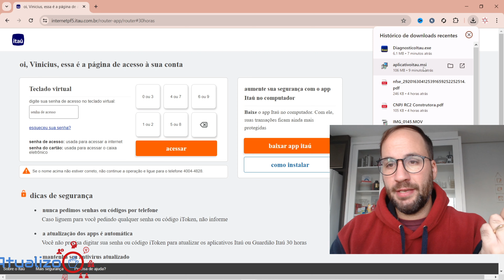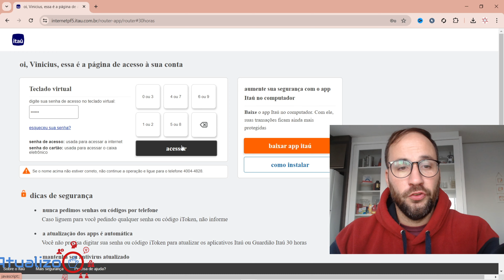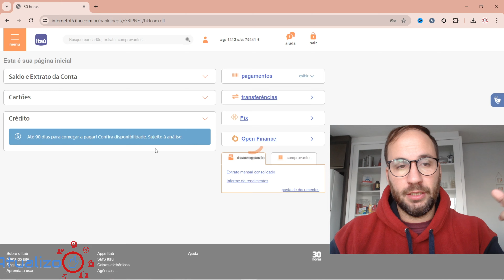Como ACESSAR INTERNET BANKING do ITAÚ?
💳ABRIR CONTA ITAÚ ONLINE💳 Como ACESSAR INTERNET BANKING do ITAÚ? @Itau
Quer acessar o Internet Banking do Itaú e não sabe por onde começar? Neste vídeo, mostramos o passo a passo para você acessar sua conta online de forma rápida e segura. Assista e facilite suas transações bancárias!

Direto ao Ponto:
00:00 - Início
00:30 - Como ACESSAR INTERNET BANKING do ITAÚ?
02:50 - Encerramento